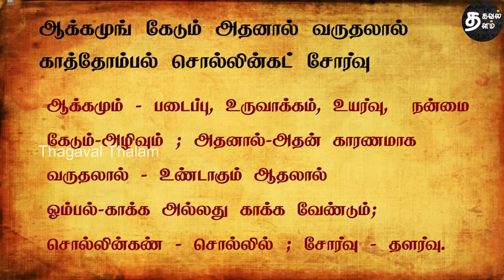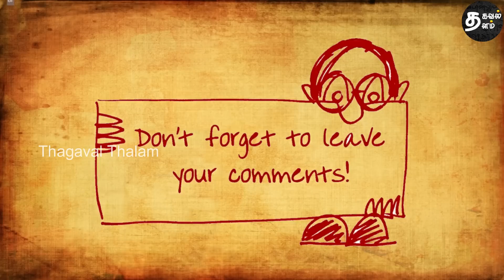Inspiring story | Be careful in your words | ஆக்கமுங் கேடும் | Thirukkural 642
இந்தக் காணொளியில் கதையின் வழியே வள்ளுவனின் குறளையும் அறிந்து கொள்ளலாம். சிறுவர்களுக்கு கூறும் திருக்குறள் கதை போல அல்லாமல் பெரியவர்களின் மனோபாவத்திற்கேற்ப இக்கதையும் குறளும் வடிவமைக்கப்பட்டுள்ளது.
குறள் : 642
அதிகாரம் : சொல்வன்மை
பால் – பொருட்பால்
இயல் – அமைச்சியல்
ஆக்கமுங் கேடும் அதனால் வருதலால்
காத்தோம்பல் சொல்லின்கட் சோர்வு